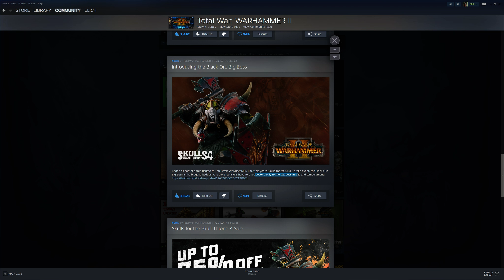Grimgor's 'Ardboyz #1 - Part 6